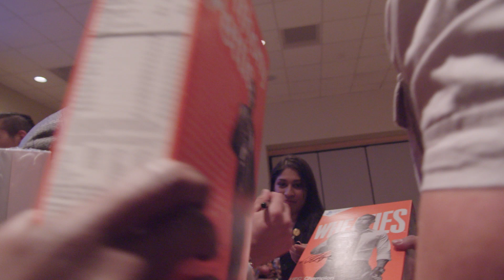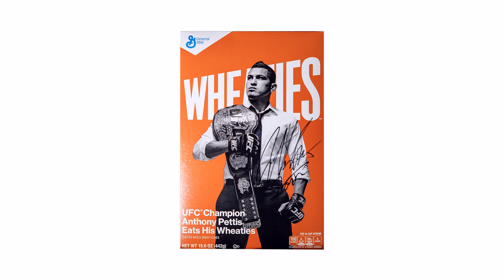Anthony Pettis Wins at UFC 181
Lightweight champion Anthony Pettis showed the world why he's the best at what he does, defending his belt against Gilbert Melendez.